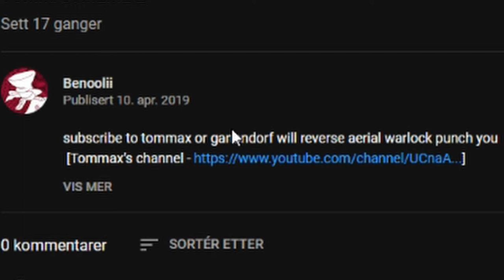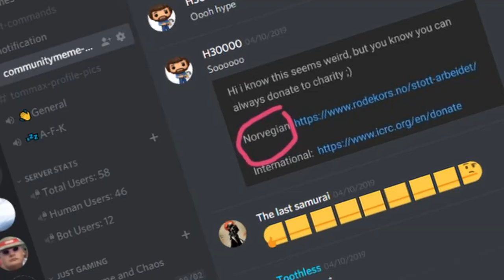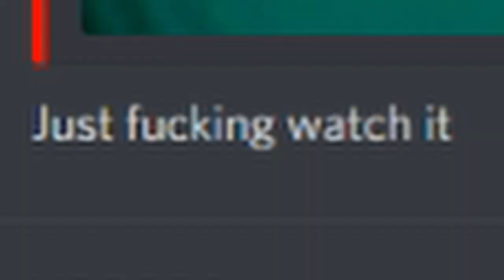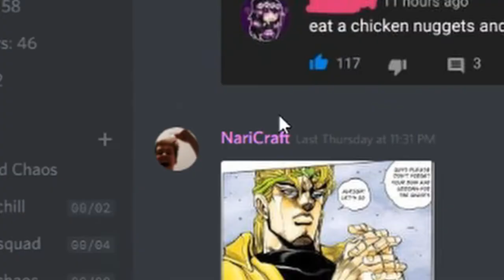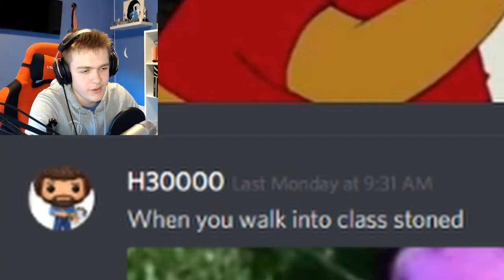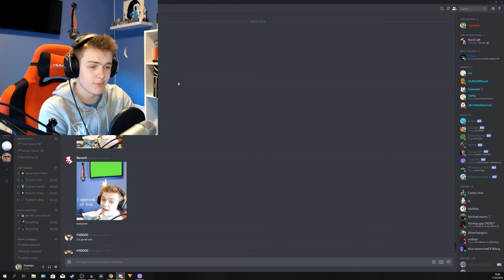Reacting to myself.... AGAIN? | Community Wednesday #7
Sorry, the memes are a week old, relaxed in easter and didn't have the time /enery to finish it in time.

SmuleHoffical.